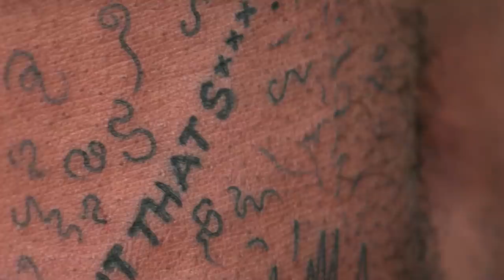Will These BFFs Recover From This BALLSY Tattoo? | How Far Is Tattoo Far? | MTV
On this episode of ‘How Far Is Tattoo Far,’ best friends Byron and Cisco risk ruining their friendship with critical tattoos.